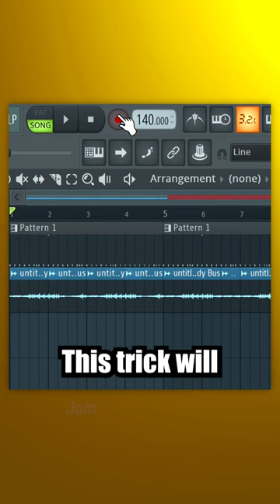Life Saving Recording Trick | FL Studio Tutorial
Access all 15+ courses (520+ Lessons), sound packs, unlimited feedback on your music from me & my team and weekly live coaching calls.